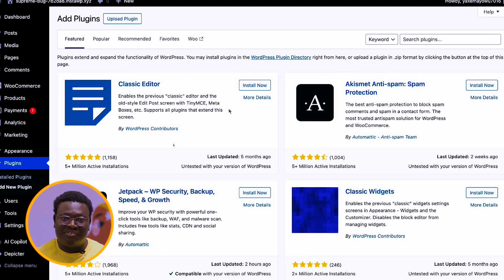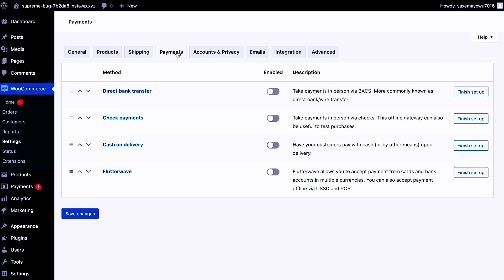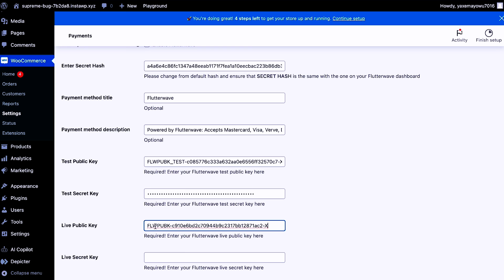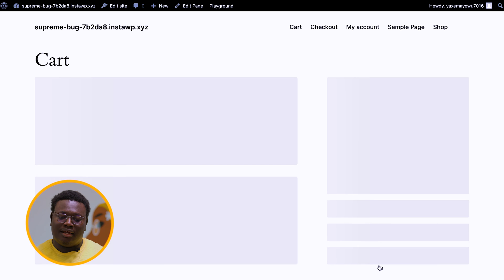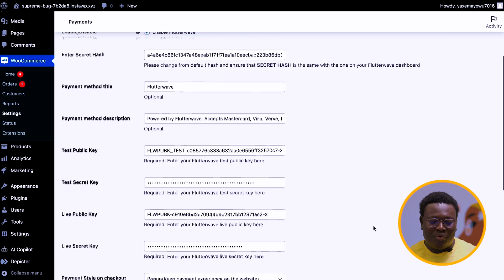How to add Flutterwave Payments to your WooCommerce Store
Collect payments across 30+ currencies in your WooCommerce store using Flutterwave. In this video, we walk you through the steps to add Flutterwave to your WooCommerce store.